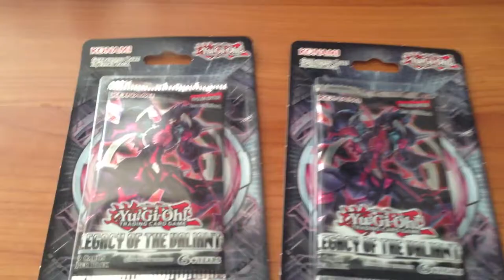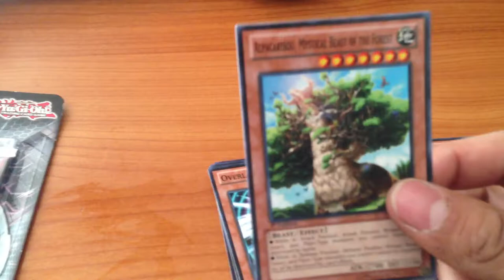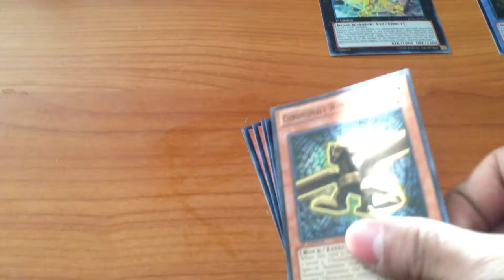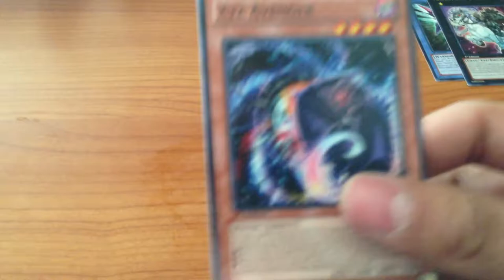Legacy of the Valiant Two Pack Opening!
Pretty good for two packs! I hope to be getting some more pack openings up soon! Enjoy!